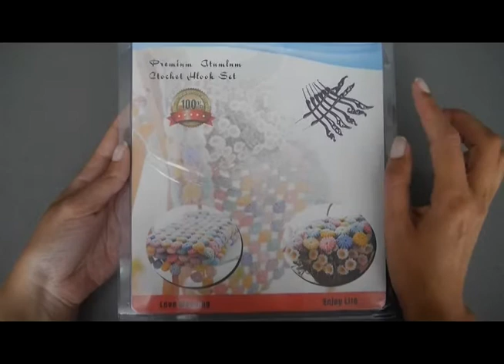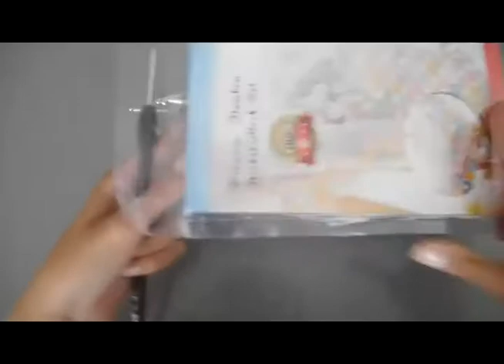Набор крючков в стиле ретро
Обзор набора ретро крючков для вязания с Aliexpress.

Ссылка на продваца